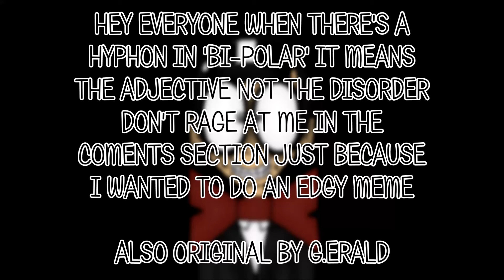Goosebumps - bi-polar meme *NOTICE THE HYPHEN GUYS IT'S AN ADJECTIVE*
OKAY I THINK THAT'S ENOUGH WARNINGS :'D
I haven't animated Slappy in ages RJSJDJSJSSHSJSH IT FELT GOOD TO DO IT AGAIN :3
Also Nero's Day at Disneyland BLESS ♥️

Song: Action Winter Journey by Nero's Day at Disneyland

[TAGS]
Goosebumps
Slappy
Night of the Living Dummy
Slappy the dummy
Meme
Animation meme
Nero's Day at Disneyland